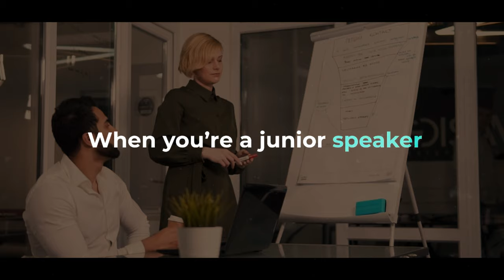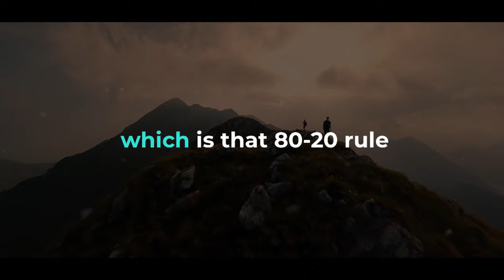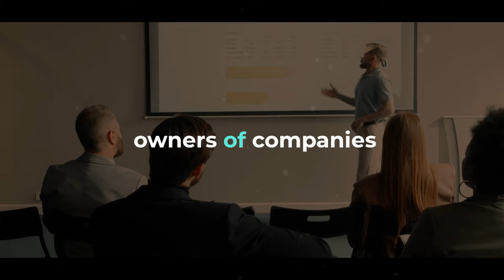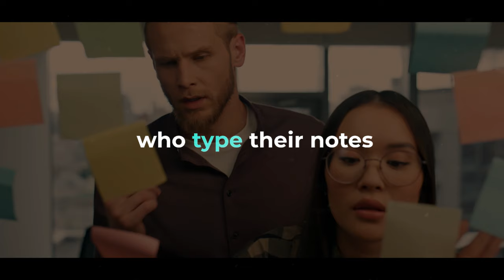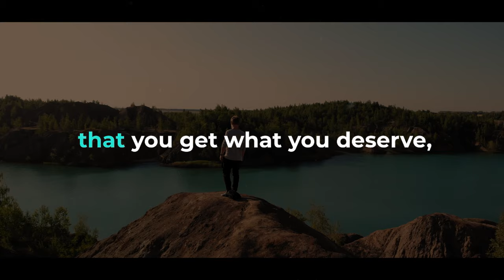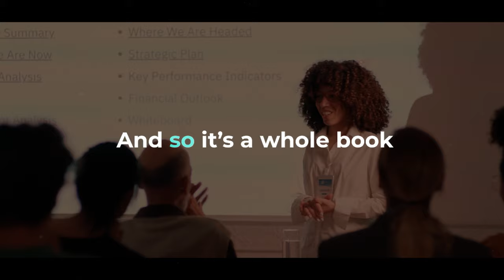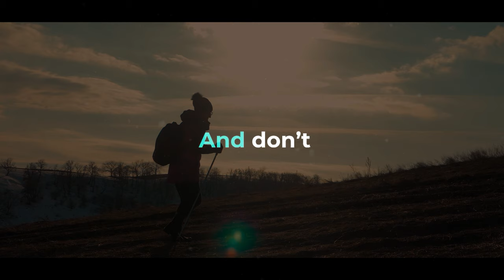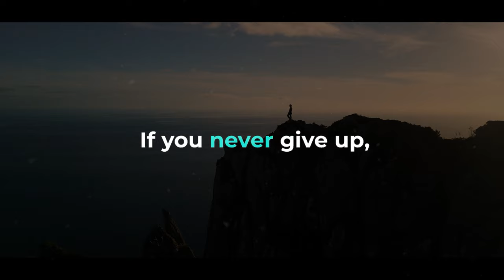Brian Tracy: 7 KEYS to achieve SUCCESS | Best Motivational Speech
▶ In this video, delve into the profound wisdom of renowned author and speaker Brian Tracy as he unveils the 7 essential keys to success. Discover actionable strategies, powerful insights, and practical tips to empower you to overcome obstacles and reach your goals. Whether you're striving for personal or professional success, Brian Tracy's proven principles will guide you toward greatness. Don't miss out on this transformative journey – watch now and unlock the door to your brightest future!
▶Speakers:
JIM ROHN
BRIAN TRACY
EARL NIGHTINGALE
NAPOLEON HILL